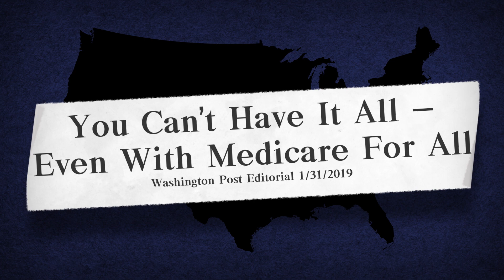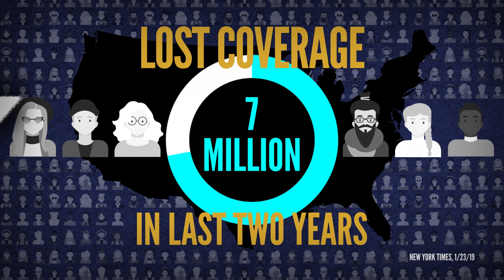More Problems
Our Health care system is faced with some serious questions. How can we lower costs, protect patient choice, options and benefits, increase access and strengthen doctor/patient relationships? Medicare for all doesn’t offer real answers to these questions, only more problems.